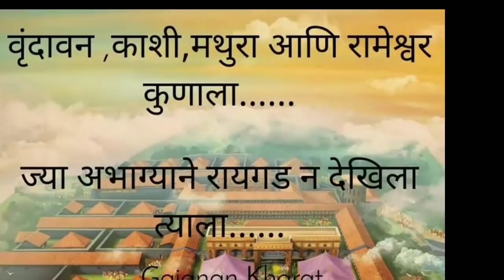आणि याच घटनेमुळे शिवरायांचा रायगड जळाला😢🔥🔥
Chhatrapati shivaji maharaj Capital Raigad Fort.
१८१८ मध्ये स्वराज्याची राजधानी रायगड जळून खूप नुकसान झाले.
शिवाजी महाराज व स्वराज्याची राजधानी रायगड.